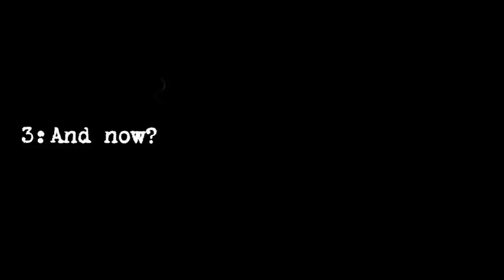Dirk Verbeuren in depth Interview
Hear Toontrack artist and Soilwork drummer Dirk Verbeuren, whose contributions can be heard on Toontrack products The Metal Foundry and Library of The Extreme - Blasts & Fills, talk about how he got hooked on drums, his relationship to e-drums, his inspiration, upcoming and future projects as well as much more!